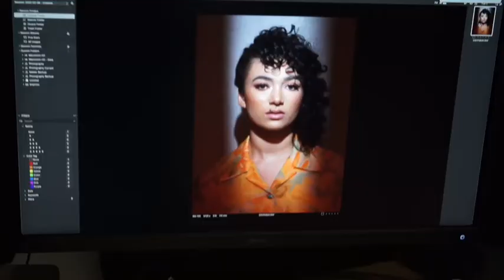Beauty Editorial Photoshoot by Faye Smith Agency & Brandon Hart Photography | Behind the Scenes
A glimpse into recent February 2022 Beauty Editorial Photoshoot in collaboration with Photographer Brandon Hart.

Hair and makeup by Faye Smith Agency Artists Kyla B., Alice R. and Faye Smith.